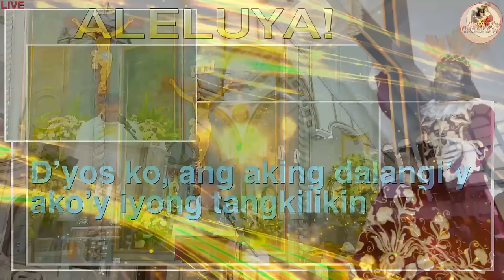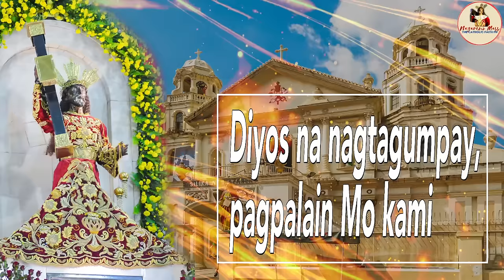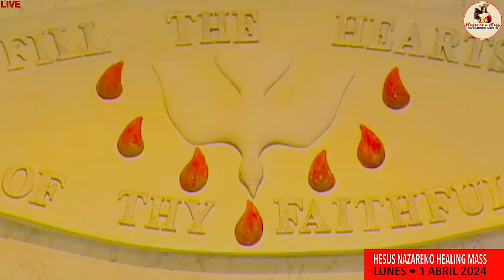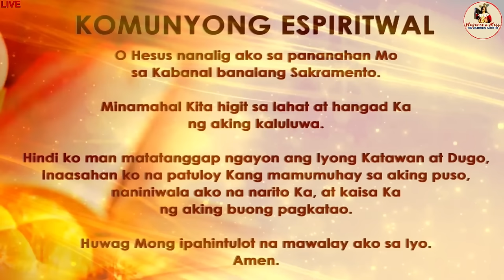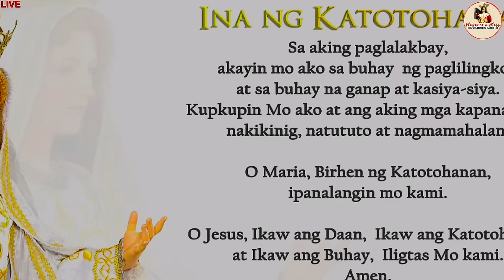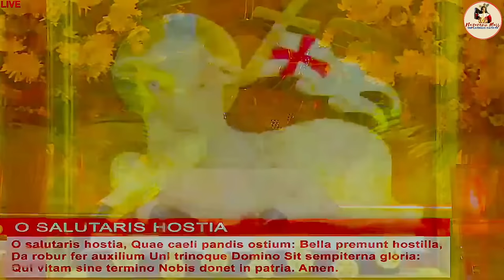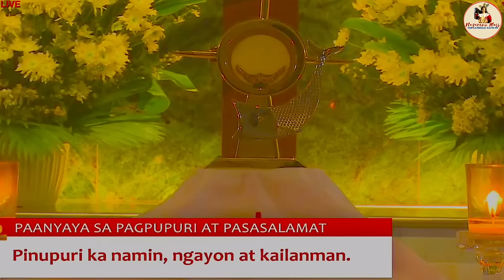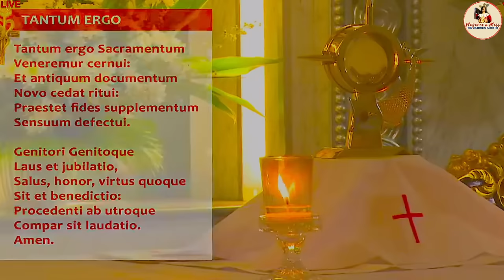LIVE: Quiapo Church Mass Today -1 April 2024 (Monday) HEALING MASS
Live Online Streaming of the Quiapo Church Official Daily Mass - April 1 2024

Lunes sa Walong Araw na Pagdiriwang
ng Pasko ng Muling Pagkabuhay